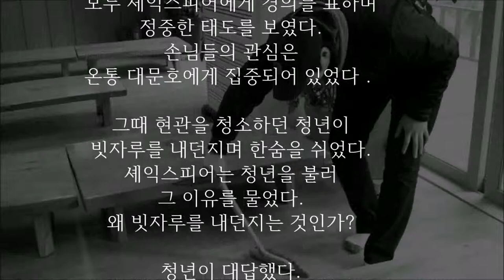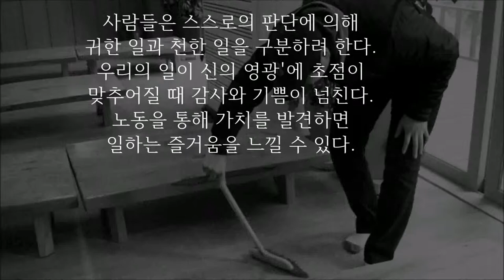런던 식당에서 청소하던 사람이 셰익스피어를 보고 화를 낸 이유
영국의 대문호 셰익스피어가
런던의 한 식당에서 식사를 하고 있었다.
식당에 들어서는 사람들이
모두 셰익스피어에게 경의를 표하며
정중한 태도를 보였다.
손님들의 관심은
온통 대문호에게 집중되어 있었다．

그때 현관을 청소하던 청년이
빗자루를 내던지며 한숨을 쉬었다.
셰익스피어는 청년을 불러
그 이유를 물었다.
왜 빗자루를 내던지는 것인가?

청년이 대답했다.
선생님과 저는 똑같은 인간입니다.
그런데 선생님은 사람들의 존경을 받고 저는
고작 바닥이나 쓸어야
한다는 것이 한심할 뿐입니다.

셰익스피어는 청년의 어깨를
가볍게 감싸 안으며 말했다.
자네와 나는 같은 일을 하고 있다네.
나는 펜으로 신이 지으신
우주의 한 부분을 표현하고 있지.
자네도 지금 신이 지으신 우주의
한 부분을 아름답게 청소하고 있잖은가?
결국 우리는 같은 일을 하고 있다네.

사람들은 스스로의 판단에 의해
귀한 일과 천한 일을 구분하려 한다.
우리의 일이 신의 영광'에 초점이
맞추어질 때 감사와 기쁨이 넘친다.
노동을 통해 가치를 발견하면
일하는 즐거움을 느낄 수 있다.